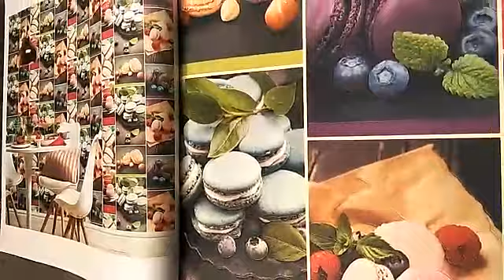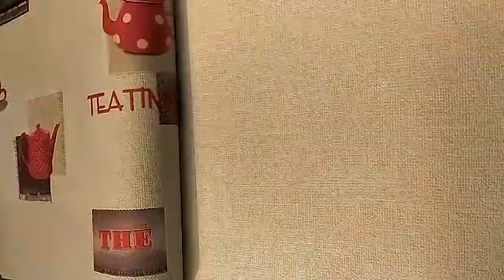Rasch Tiles & More 2 Wallpapers 9810129384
Get latest designs of cafe wallpapers, lounge wallpapers  in Rasch Tiles & More 2 Catalogue.  Catalogue Price : Rs 2200 & Roll Price : 7200